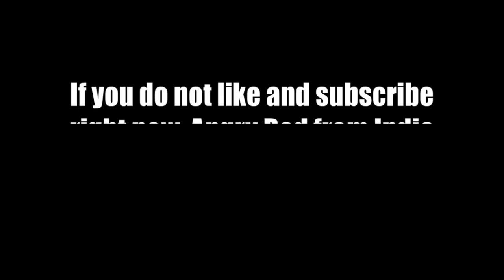✈️ Cargo Plane new Path